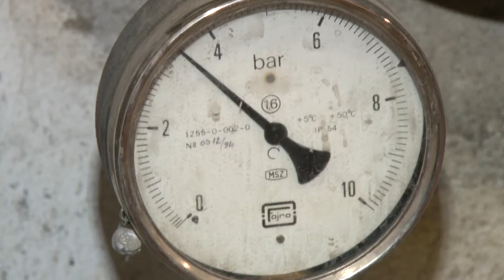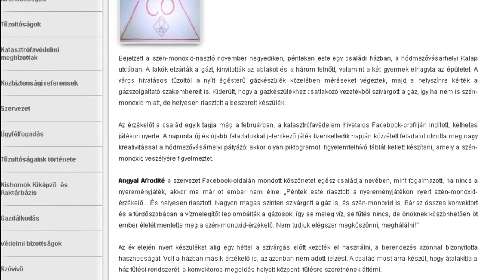Csendes gyilkos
Nemrég kezdődött meg a fűtési szezon, a csendes gyilkos, vagyis a szén-monoxid máris szedi áldozatait. Megyénkben is történt ilyen eset októberben, amikor csak a szerencsén múlt, hogy nem szenvedett halálos mérgezést egy ötéves röszkei  kislány. A gyakran tragikus kimenetelű események többsége ugyanakkor kellő odafigyeléssel és felkészüléssel megelőzhető lenne.